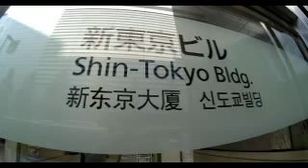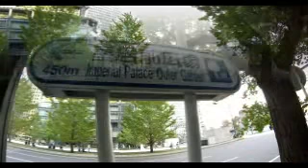#2970 Marunouchi 1・2-chome,Chiyoda City ～丸の内②（千代田区）